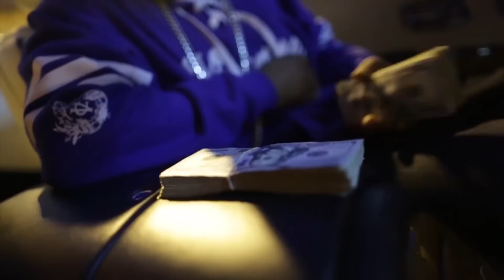Cassidy "Manny Vs. Floyd" feat. Fred Money (WSHH Exclusive - Official Music Video)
The official WorldStarHipHop premiere of Cassidy’s "Manny Vs. Floyd" music video featuring Fred Money. Watch as Cassidy and Fred Money discuss who's better, Manny Pacquio or Floyd Mayweather.